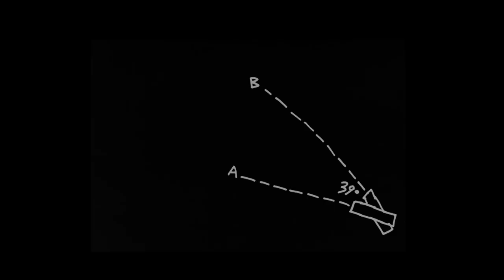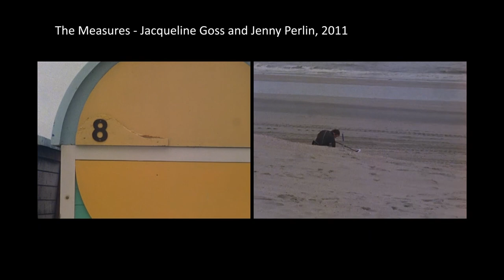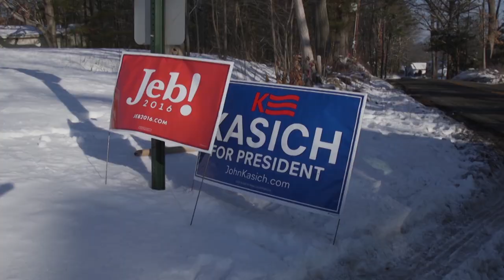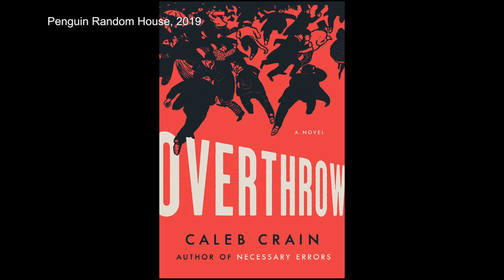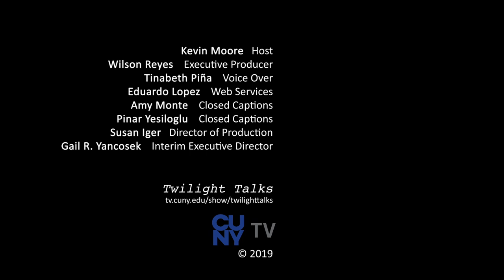Jacquline Goss & Caleb Crain | Twilight Talks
In this episode, Kevin Moore sits down with filmmaker Jacquline Goss and writer Caleb Crain.

Goss discusses her fascination with folly in relation to scientific ambition and American politics.

(13:31) Crain explores the dark side of internet privacy and the fate of the novel in the 21st century.

TWTT02003